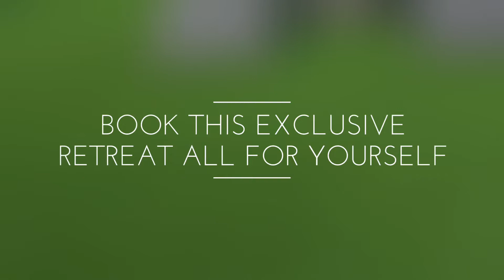842 Manor- By Happy Retreats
Treat yourself to an undeniably exclusive luxury experience.

Beautifully furnished and accessorised, this 4 bedroom, 4 bathroom villa is located in a private, gated development which is just 10 mins away from the airport.

Beautifully furnished and accessorised, this 4 bedroom, 4 bathroom villa is located in a private, gated development which is just 10 mins away from the airport Upon entry, there is a family seating with large, plush sofas and seamlessly connects to the dining area which has an 8 seater dining table. Opening the large sliding veranda doors which overlook the dining table gives a lovely view of the scenery outside.
There is a basement at the lower level which is used as an entertainment area with home theatre facilities, plush leather sofa sets and a bathroom with basin and WC.
The reason for your celebration can be anything, all you have to do is ask us, how can we customise your stay/ experience with us at Happy Retreats.